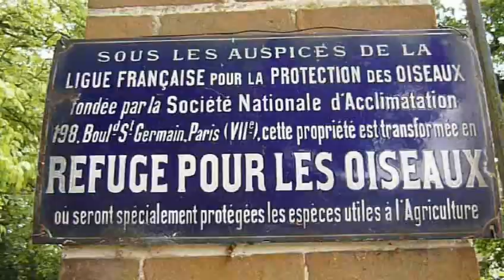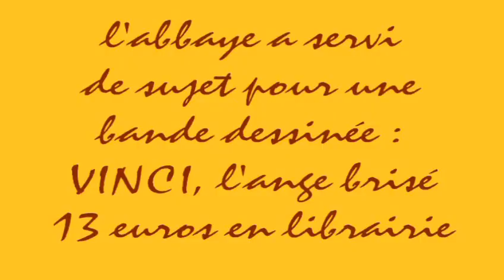Abbaye de VAULUISANT (Yonne)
Balade  de 4mn avec  visite de l'intérieur du rucher.
Désolé pour la mauvaise prise de son...